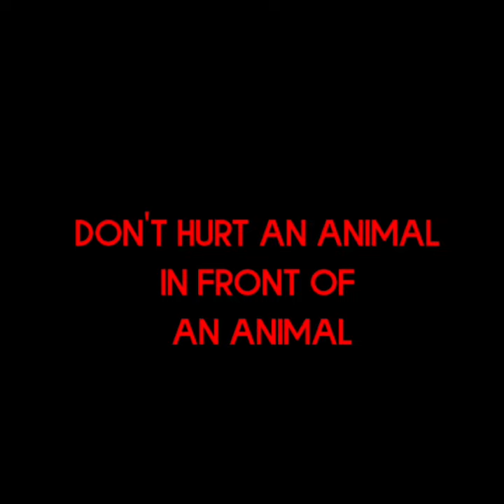Representation of the torture of pigeons in front of the black bird.😥